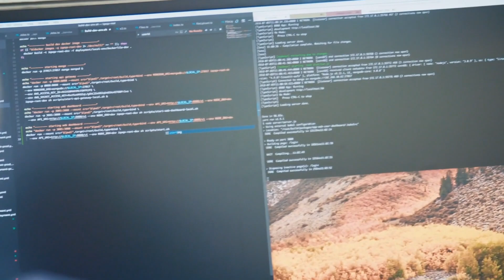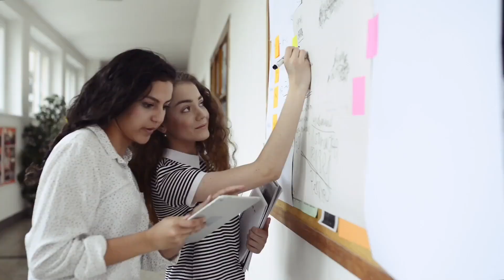Coding Bootcamp? 5 reasons you should consider one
Get the best Daily Planner to maximize productivity:
If you're considering a coding bootcamp, you'll want to watch this!

5 reasons why you should go to a coding bootcamp - who should go, and is it right for you?

I went to a coding bootcamp and switched careers into tech. Now I'm a software developer in Silicon Valley (web development).

I break down some reasons why you should go, and some important considerations to take when make a decision like this.

My coding bootcamp experience truly changed my life for the better. BUT you can definitely go through the same process of learning and getting your first job without a coding bootcamp:

If you have any questions about bootcamps, DM me personally on Instagram @mattupham - I can give you all of the details on my experience and answer any questions you have!

⚙️ My Gear

💻 General Tech
4k Monitor
Laptop Stand
Portable SSD

Main Camera
Main Zoom Lens
Main Prime Lens
Memory Cards

🎥 Video Accessories
Gorilla Pod
Lighting Setup

👨💻Coding / Software Resources
Crack the Coding Interview
Eloquent JavaScript
Grokking Algorithms